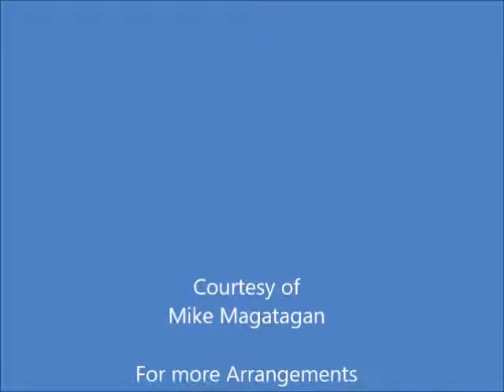"Trompette et Tambour" Marche from "Jeux d'enfants" (Op. 22 No. 6) for Trumpet & Piano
Georges Alexandre César Léopold Bizet (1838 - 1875) was a French composer of the Romantic era. Best known for his operas in a career cut short by his early death, Bizet achieved few successes before his final work, Carmen, which has become one of the most popular and frequently performed works in the entire opera repertoire.

During a brilliant student career at the Conservatoire de Paris, Bizet won many prizes, including the prestigious Prix de Rome in 1857. He was recognised as an outstanding pianist, though he chose not to capitalise on this skill and rarely performed in public. Returning to Paris after almost three years in Italy, he found that the main Parisian opera theatres preferred the established classical repertoire to the works of newcomers. His keyboard and orchestral compositions were likewise largely ignored; as a result, his career stalled, and he earned his living mainly by arranging and transcribing the music of others. Restless for success, he began many theatrical projects during the 1860s, most of which were abandoned. Neither of his two operas that reached the stage in this time—Les pêcheurs de perles and La jolie fille de Perth—were immediately successful.

After the Franco-Prussian War of 1870–1871, during which Bizet served in the National Guard, he had little success with his one-act opera Djamileh, though an orchestral suite derived from his incidental music to Alphonse Daudet's play L'Arlésienne was instantly popular. The production of Bizet's final opera, Carmen, was delayed because of fears that its themes of betrayal and murder would offend audiences. After its premiere on 3 March 1875, Bizet was convinced that the work was a failure; he died of a heart attack three months later, unaware that it would prove a spectacular and enduring success.

Bizet's marriage to Geneviève Halévy was intermittently happy and produced one son. After his death, his work, apart from Carmen, was generally neglected. Manuscripts were given away or lost, and published versions of his works were frequently revised and adapted by other hands. He founded no school and had no obvious disciples or successors. After years of neglect, his works began to be performed more frequently in the 20th century. Later commentators have acclaimed him as a composer of brilliance and originality whose premature death was a significant loss to French musical theatre.

Jeux d'enfants ("Children's Games") Op. 22, is a suite of twelve miniatures composed by Georges Bizet for piano four hands in 1871. Originally there were ten numbers, with the seventh and eighth added after the first group; Trompette et tambour is adapted from a march at the start of act 5 of his opera Ivan IV. Bizet sold the work in both piano and orchestra form to Durand in September 1871 for 600 francs. Bizet's biographer Winton Dean considers it to be a forerunner of similar childhood-related works by Debussy, Fauré and Ravel. He goes to comment that each "evokes a facet of childhood, but there is not a trace of triviality, self-consciousness or false sentiment". Harman and Mellers argue that, with the music Bizet wrote for the stage production of L'Arlésienne, the Jeux d'Enfants represents the rediscovery of his true musical nature, exploring his melodic gifts, while the concentrated form of short pieces allowed him to discover chromatic and enharmonic subtleties both "simple and single-minded", in contrast with the more romantic nostalgia of Schumann in his childhood pieces. Bizet orchestrated six of these; in addition to No. 8, Nos. 6, 3, 2, 11, 12 became his Petite Suit.

Although originally composed for Piano Duet (4 Hands), I created this Interpretation of the "Trompette et Tambour" (Trumpet and Drum) Marche from "Jeux d'enfants" (Childrens Games Op. 22 No. 6) for Bb Trumpet & Piano.